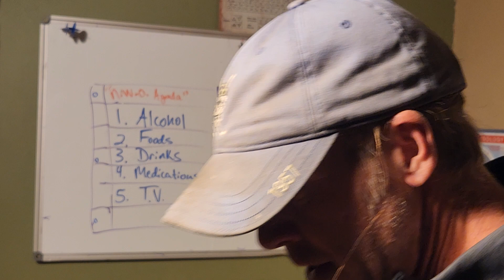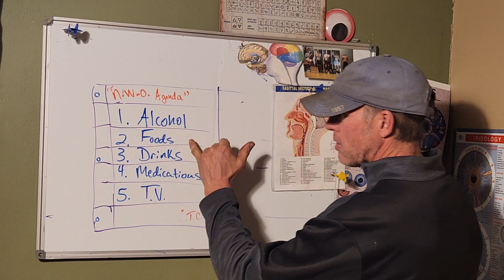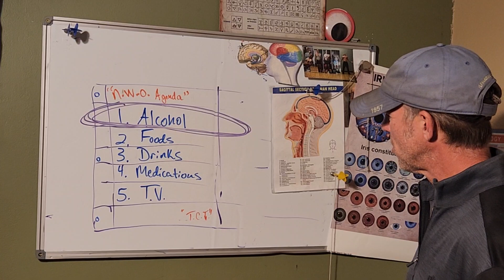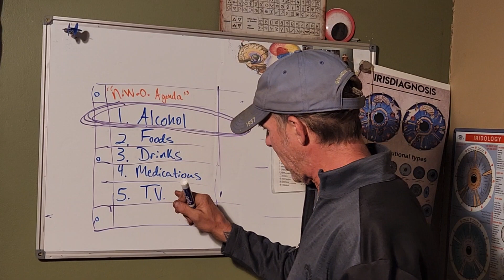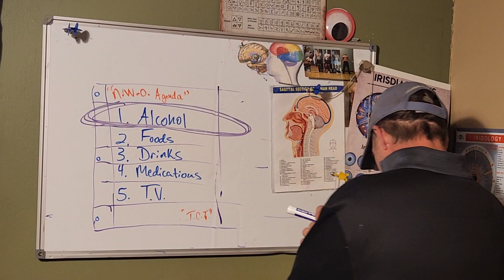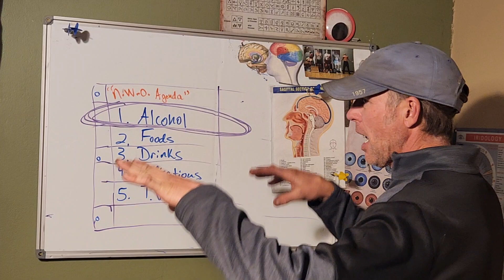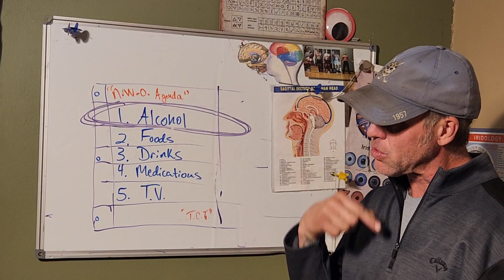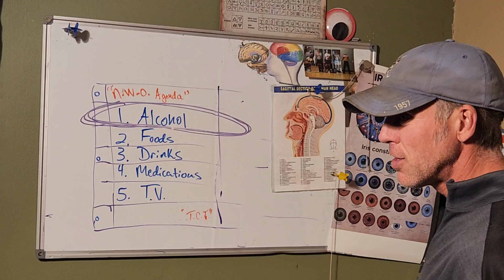"1 Piece of Paper"... is all it took to get to where you are exactly right now in ⏲️ ⏳️